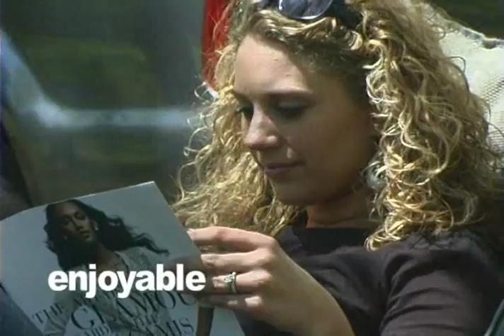RV Level Up - Leveling Your RV